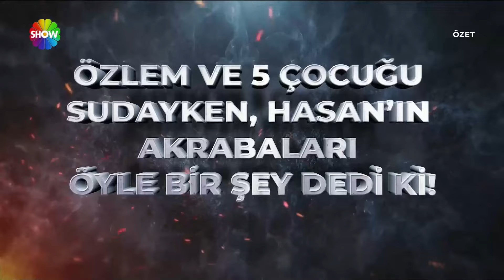Didem Arslan Yılmaz'la Vazgeçme 783. Bölüm Özeti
Didem Arslan Yılmaz'la Vazgeçme 783. Bölümünde; 15 yaşındaki kayıp Helin'in babası canlı yayında. Annesi Nurgül'ün çarpıcı açıklamalarından sonra canlı yayına babası katıldı. Baba Serkan, Helin'i annesinin sakladığını iddia etti.